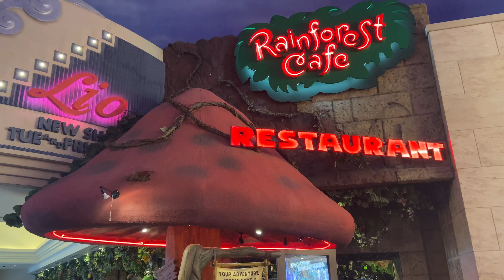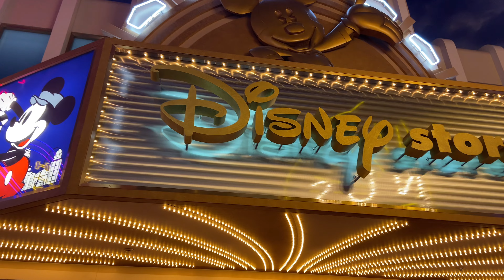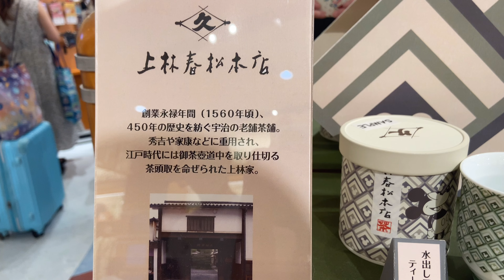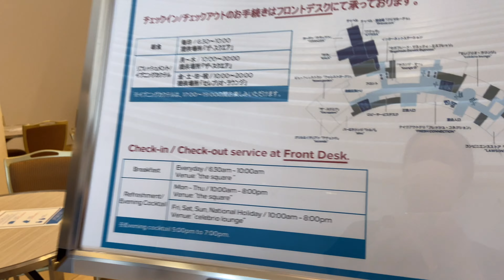舞浜で初めてのステイケーションしてきました。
舞浜に一泊、旅行気分でリラックスしてきました。